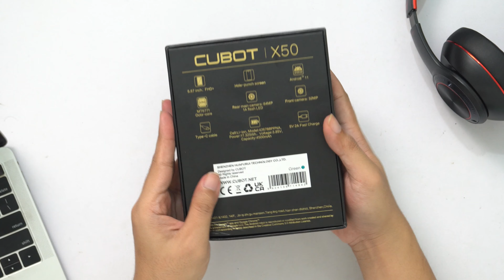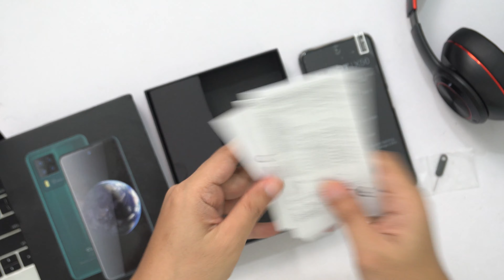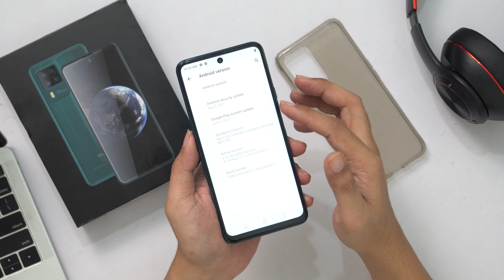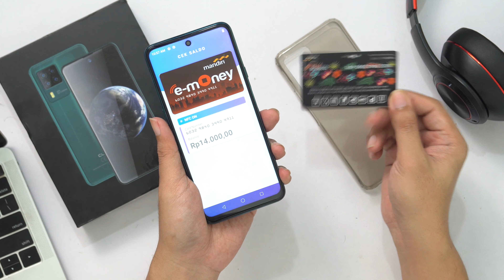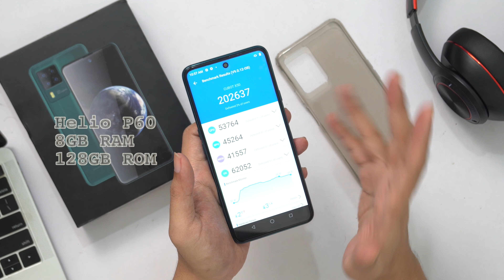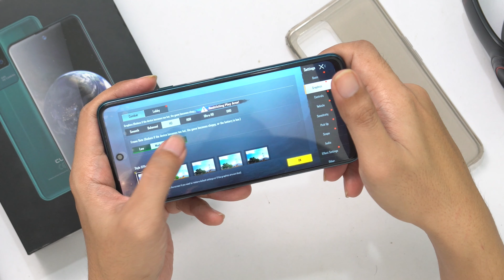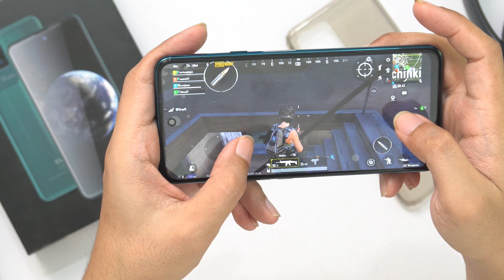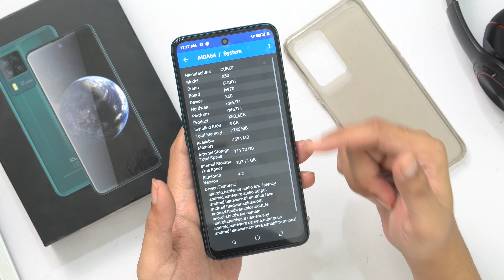Kualitas bodinya mewah - Cubot x50 Indonesia unboxing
CUBOT X50 ini nggak dijual resmi di Indonesia ya sob.. bisa beli dari ecommerce global dengan harga resmi 169,9 USD atau sekitar 2,4 jutaan rupiah.

untuk beli CUBOT X50 ini bisa cek di website resminya di

CUBOT X50 Indonesia

Credit:
Song: Bjorn - Tides [Concordia Recordings]